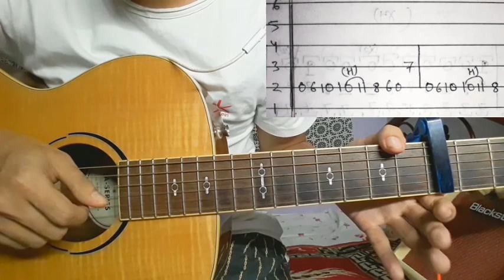LAJJAWATI JHAR - Mahesh Kafle | Guitar Lesson | Intro & Chords |(Capo 5)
LAJJAWATI JHAR BY Mahesh Kafle 🎵🎵

Keep Supporting 🎸 ❤
Keep Playing 🎸

Thankyou ❤🙏🎸